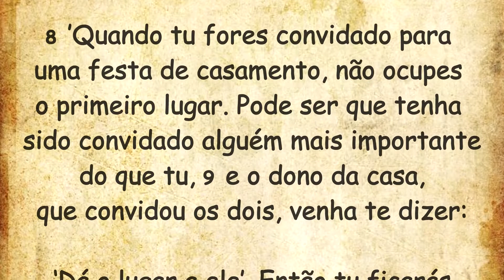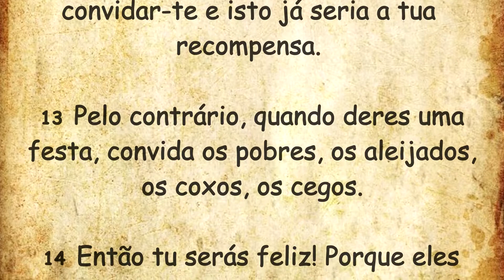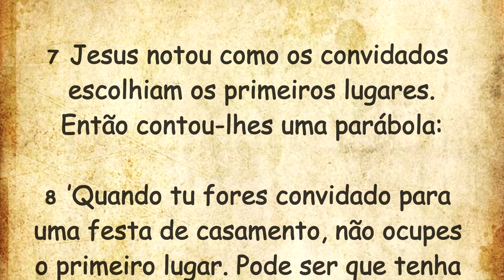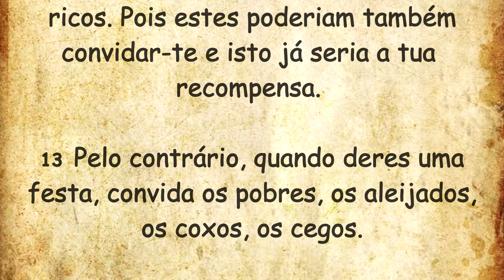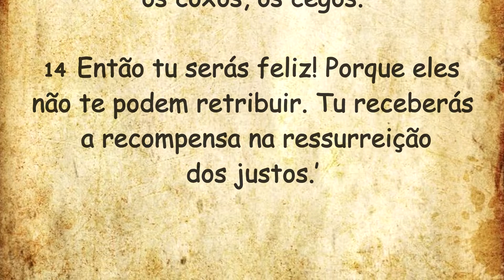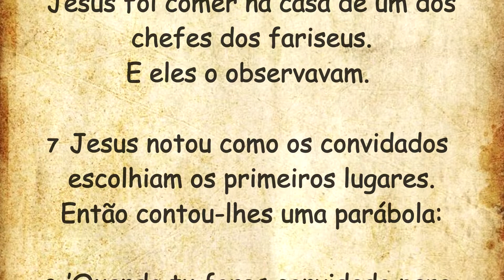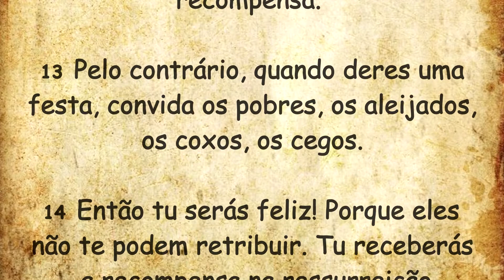DIÁRIO ESPIRITUAL MISSÃO BELÉM - 28/08/2022 - Lucas 14,1.7-14